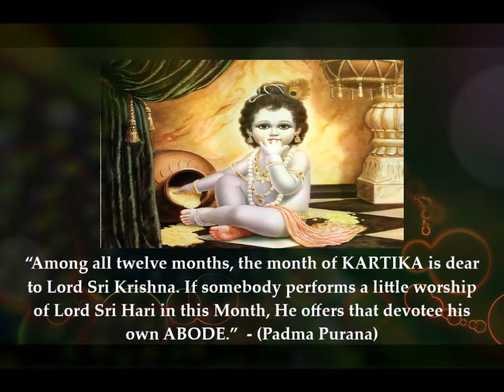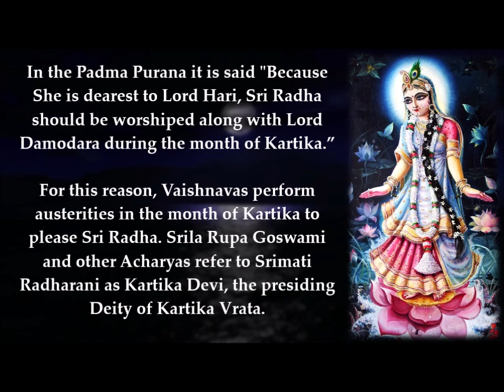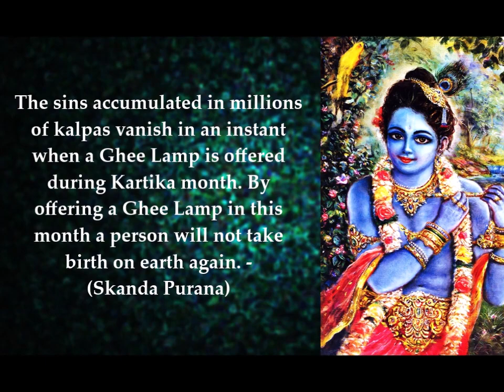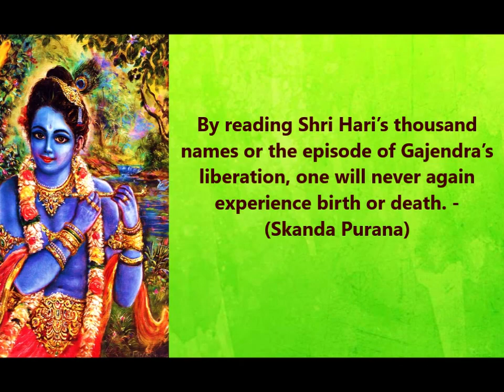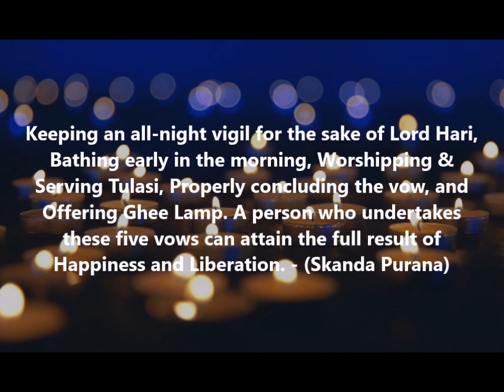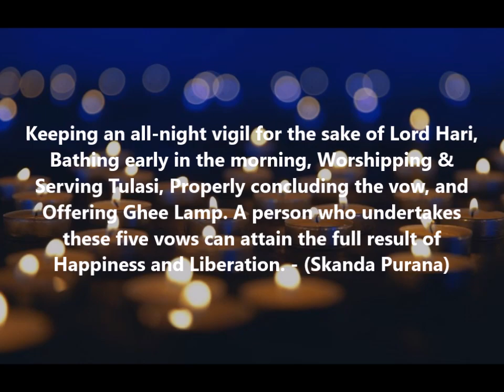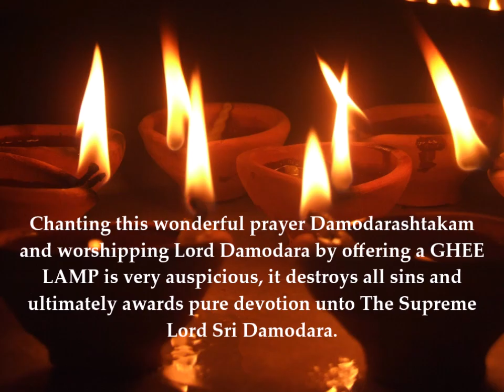GLORIES OF KARTIK MONTH | KARTIK MAAS MAHATMYAM | DAMODAR MONTH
Some of the Wonderful Glories of Kartika Month.
Music & Sung by : Yaśodā Kumāra Dāsa